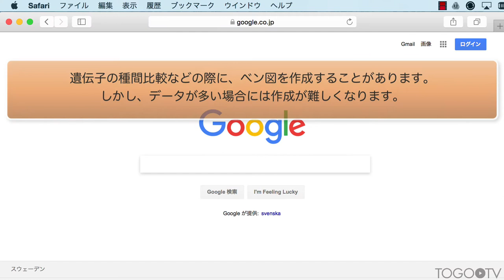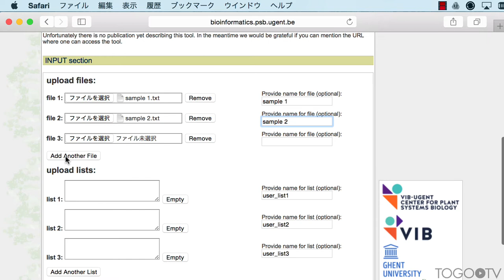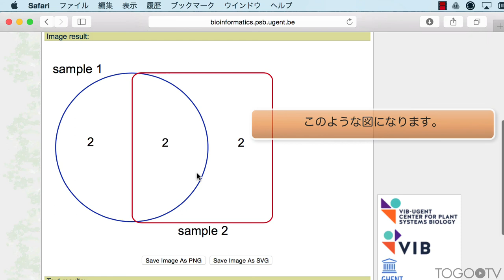ウェブツール Draw Venn Diagram を利用してベン図を作成する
遺伝子の種間比較や発現解析を行う際に、それらの包含関係を可視化するためにベン図を作成することがしばしばあります。ゲント大学のチームが、簡単にこのベン図を作成できるDraw Venn Diagram (Calculate and draw custom Venn diagrams) というウェブツールを公開しています。今回は、複数の遺伝子リストを持っている場合を想定し、このウェブツールを使ってベン図を作成する方法について説明します。

1. ファイルのアップロード(0:42)
2. 結果の説明(1:40)
3. ベン図の保存(1:53)
4. 結果のテキストの保存(2:12)
5.ベン図のフォーマットの変更(2:30)